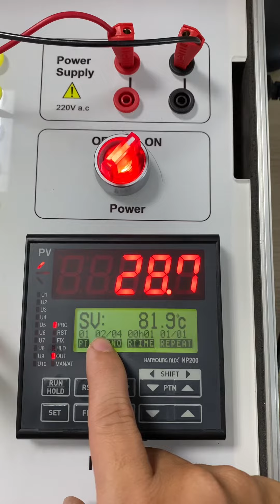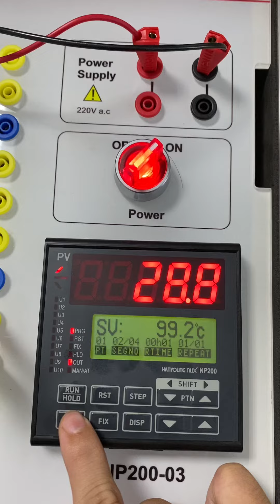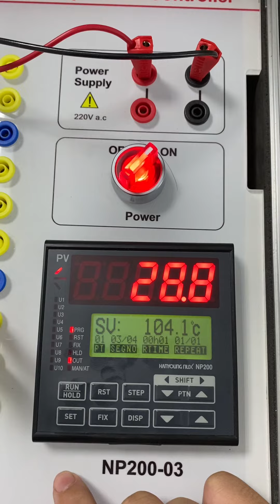[THỢ ĐIỆN VLOG TRAINING] NP200 CHỨC NĂNG CHẠY LẠI CHƯƠNG TRÌNH TẠI THỜI ĐIỂM MẤT ĐIỆN - 0932654896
Thông tin Hỗ Trợ và Tư Vấn:
Technician staff: Mr. thắng
Để ủng hộ mình các bạn có thể tặng mình 1 Like.